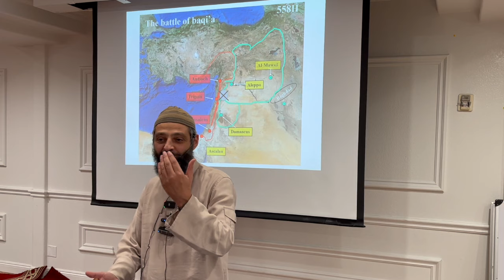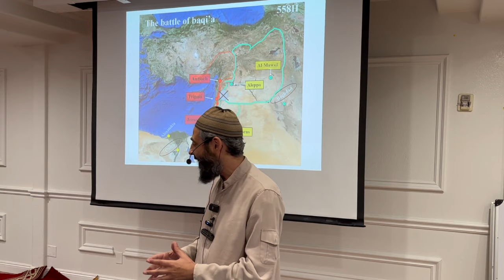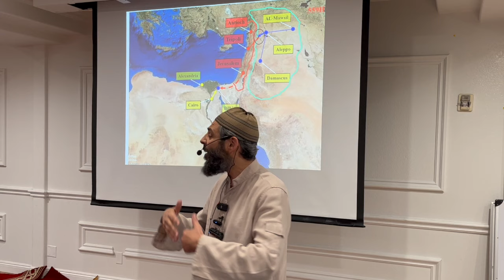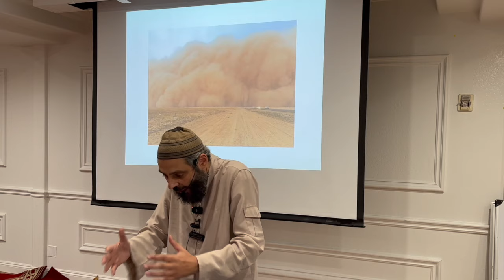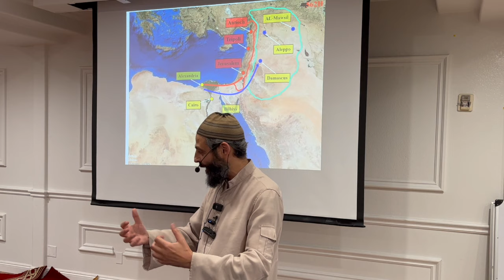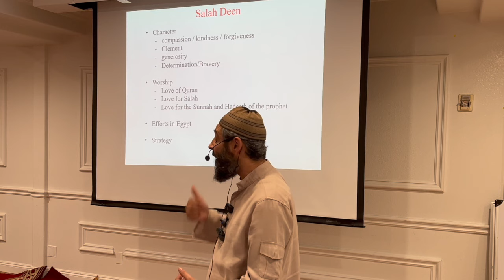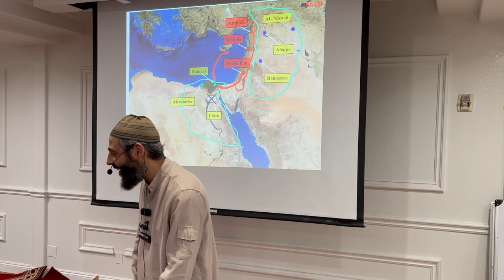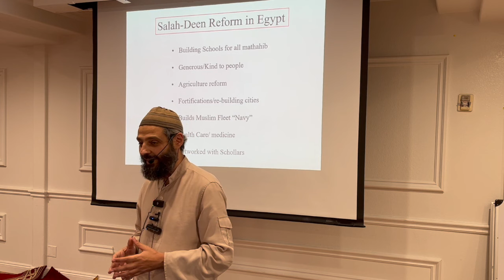4) The Era of Salahuddeen Al-Ayubi - By Ustadh: Hassan Elwan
Lectures and Seminars - By Ustadh: Hassan Elwan